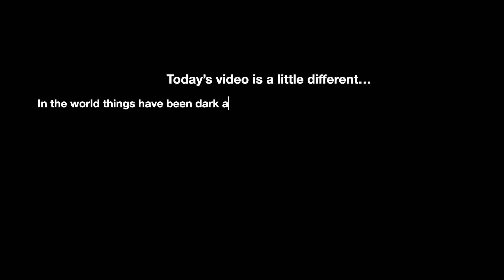Something Special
Hi Divas & Divos, we hope you all are doing well. Today's video is a couple of videos and pictures we took of scenery over time. We want this video to bring peace and a smile to your faces. Thank you for all the love and support our viewers bring. We hope you all enjoy the video. Until next time!

*VIDEOS WEEKLY*